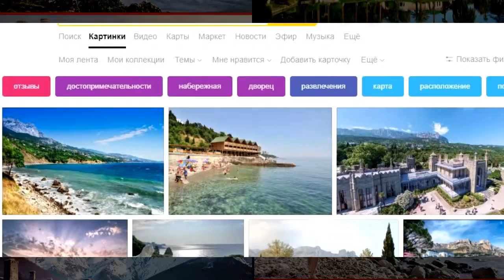Грузия или Абхазия 🐠 Сравниваем пляжи. Кулеви и Сухум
👉 Главные места Кулеви и Сухума. Пляж, Кулеви - Сухум. Грузия VS Абхазия - где лучше?
👉 Сравнение пляжи Грузии (Кулеви) и Абхазии(Сухум). Выбираем! Оставьте свой голос за Абхазию - дизлайк, за курорты Грузии - палец в верх. Все фотографии скачаны из Яндекса без каких-либо исправлений и ухищрений. Все фотографии взяты как они есть, и поэтому они подбираются не всегда в тему. Проводить отпуск в сезоне 2019 старайтесь с комфортом!